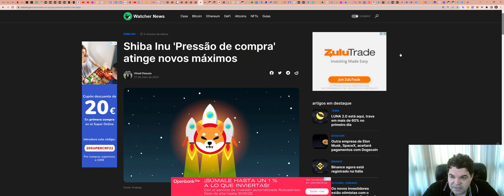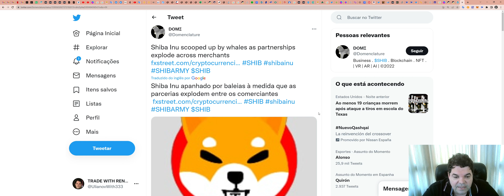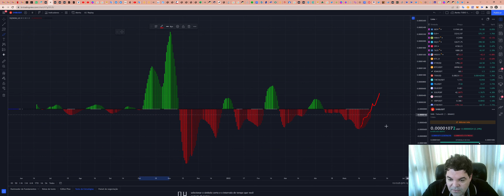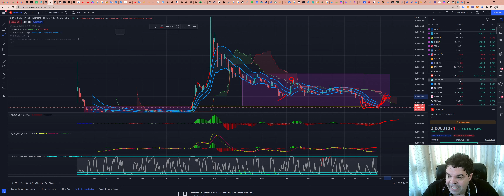SHIBA INU (SHIB) - Análise de hoje, 28/05/2022!